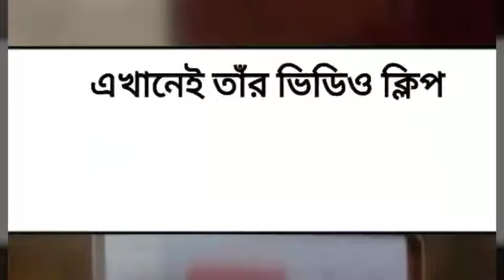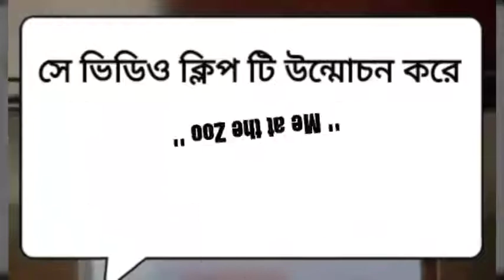First Video on YouTube // 23 April 2005 /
About video .
Information .
First youtuber & first video on YouTube
Watch this video .
                               Crazy..   Video ..